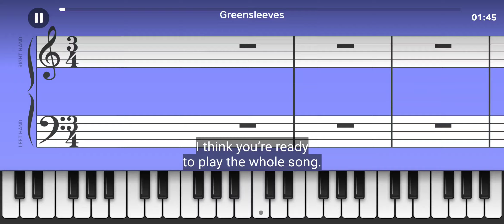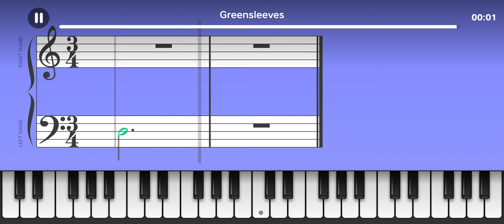Greensleeves | Lesson 17: 3/4 Time - Piano Academy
Greensleeves
performed by Traditional (Christmas Songs)